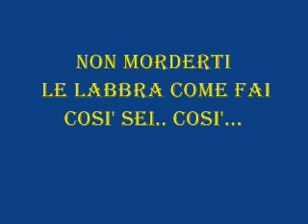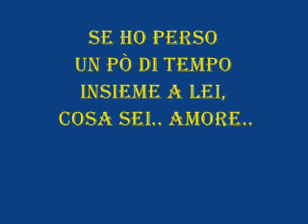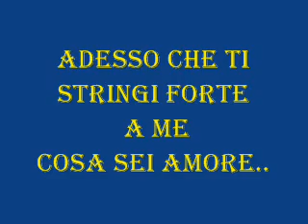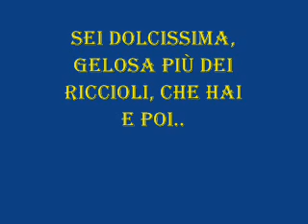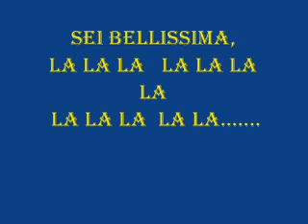Pascal canta: Bruttissima, Bellissima (Cover)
Video amatoriale, senza scopo di lucro
e senza nessuna intenzione di violare i diritti di
copyright, che appartengono,
esclusivamente, ai legittimi proprietari.